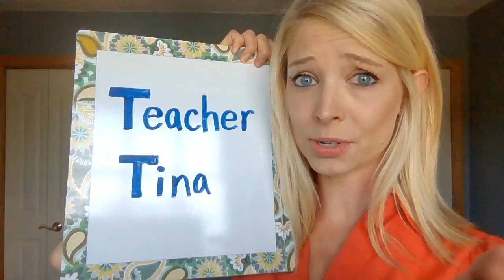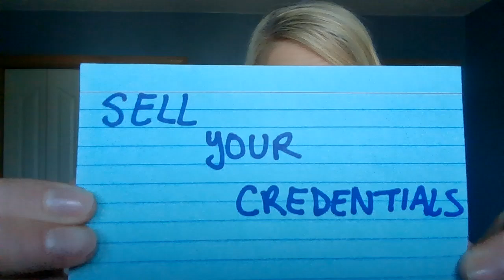VIPKID INTERVIEW/DEMO: 8 Tips from a Hiring Manager and Teacher! (FEBRUARY 2019)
FREE HIRING GUIDE + 1:1 HELP: YourVIPKidJourney.com
⤵       ⤵         ⤵       ⤵         ⤵       ⤵I've personally coached 400+ hired VIPKid teachers throughout their VIPKid journey. Want my free help? If you've already applied but haven't completed the mock class yet:
↣Log into your VIPKID account and click "my account" in the top right.

Are you ready to begin Your VIPKid Journey? Get my free help!

Learn more about VIPKid and Tina's help: YourVIPKidJourney.com

Happy teaching!

:) Teacher Tina